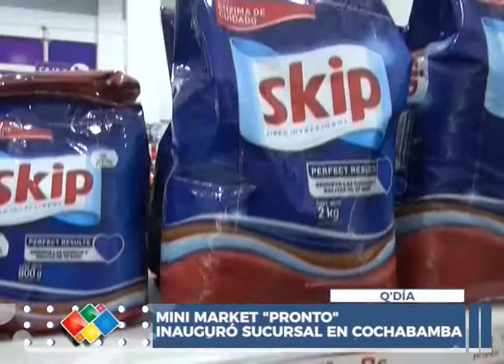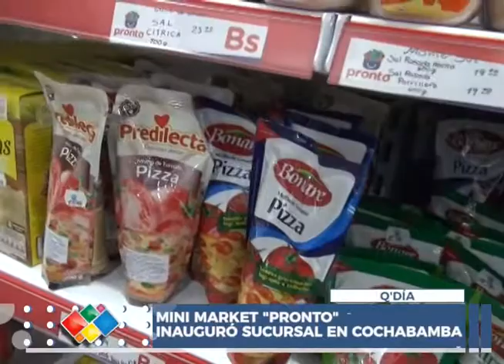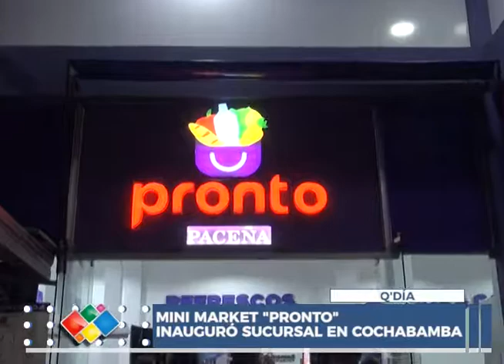MINI MARKET "PRONTO" INAUGURÓ SUCURSAL EN COCHABAMBA